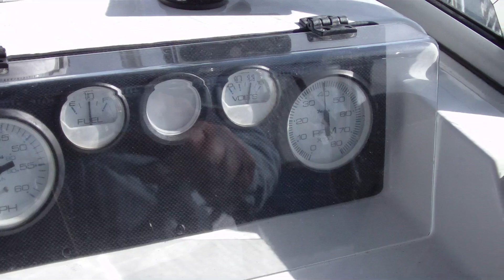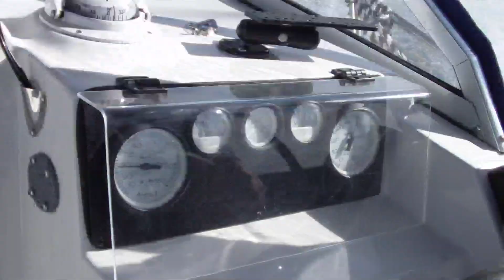Cruising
Y Marina
1307 Newmark
Coos Bay, OR 97420